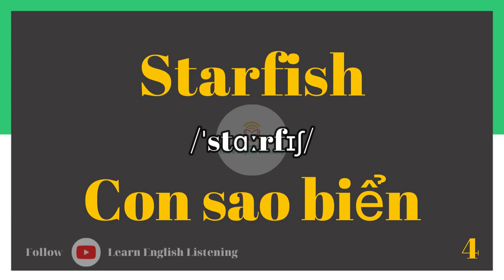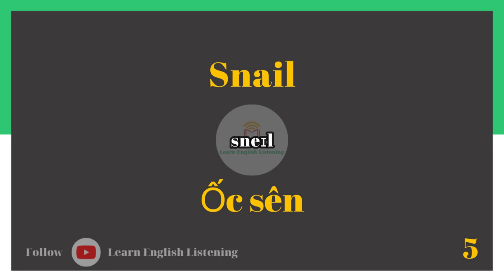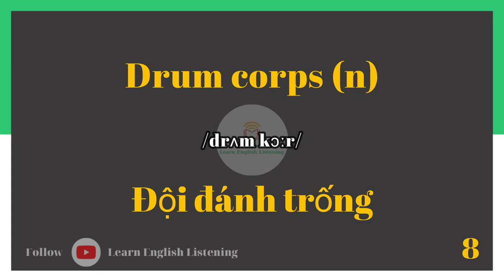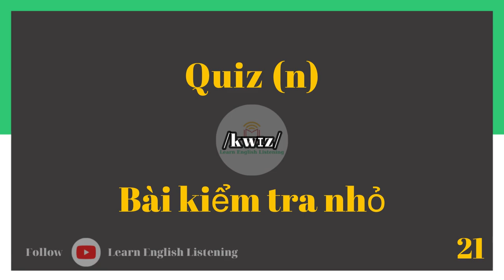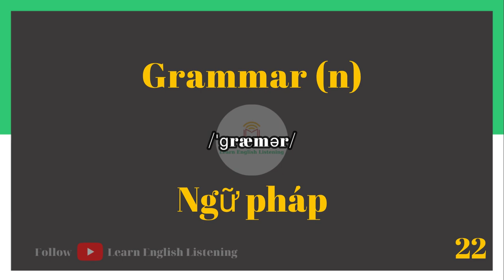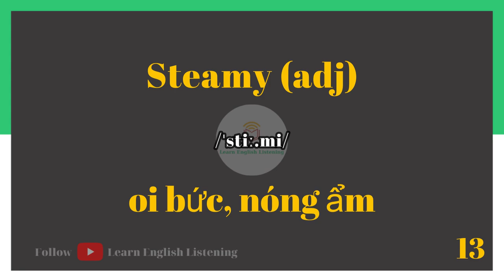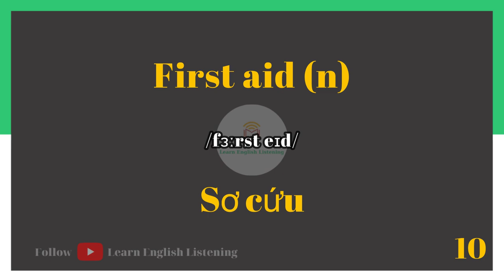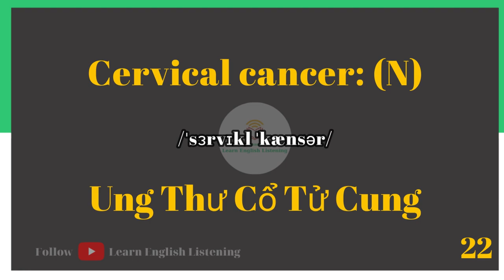500 Từ Vựng Tiếng Anh - Học Tiếng Anh - Luyện Tiếng Anh - Từ Vựng Tiếng Anh Hằng Ngày - Có Dịch